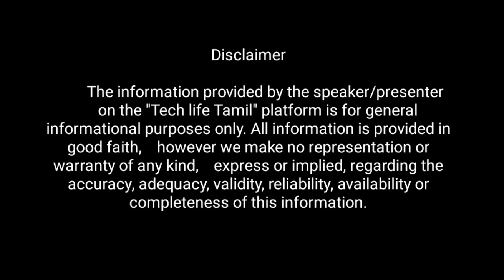டாடா 1216LPT BS6 -2🔥🔥🔥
The Tata 1216 LPT is built with a 4x2 axle configuration, providing stability and control. Offering various wheelbase options, including 3600 mm, 4200 mm, ...